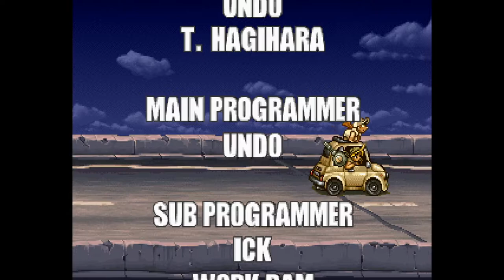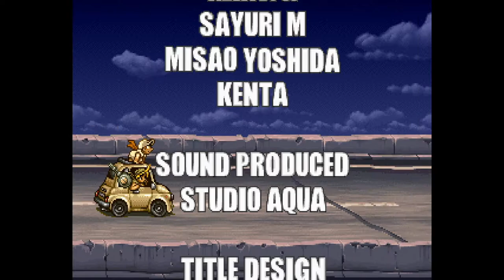Metal Slug Anthology: Metal Slug 5 60 FPS Casual Co-Op Playthrough Ft. Wavy Nimbus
In this video, me and Wavy Nimbus play through the entirety of Metal Slug 5. We decided to play through Metal Slug 5 before we get to others as it felt like the shortest game in the series next to the original game. We had a lot of fun replaying the game and we hope you enjoy our Gameplay!
P1: Prime Shiem
P2: Wavy Nimbus